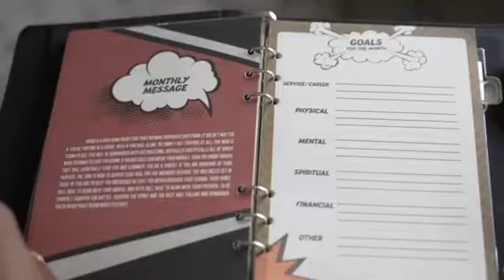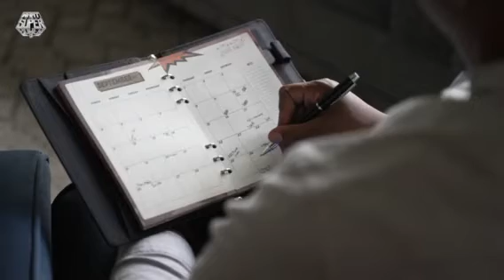Meet the Founder - SIR Evans creator of Superpower Planner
Spend some time with the founder of the Superpower Planner. A new tech-savvy daily planner that is changing the way we plan for the future!!